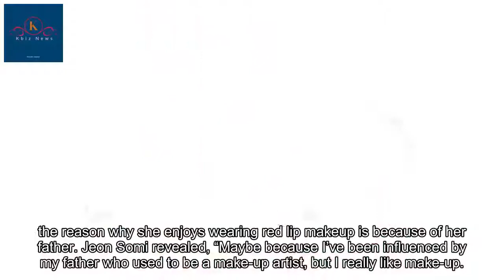Jeon Somi Talks About Her Dad’s Influence On Her Makeup Style